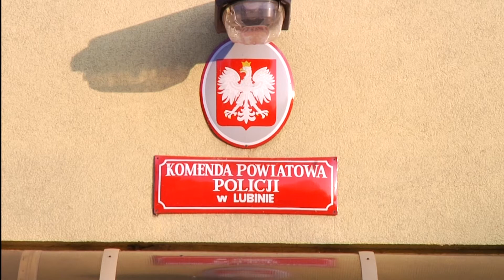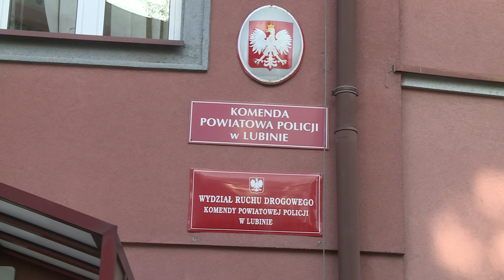LUBIN. Komendant policji odszedł na emeryturę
Po blisko 30 latach służby na emeryturę odszedł komendant policji z Lubina , insp.Tomasz Gołaski. 9  ostatnich lat  w pracy wspomina jako te najpiękniejsze. Szef lubińskiej policji podczas konferencji podziękował m.in. współpracownikom, mediom i samorządom za dotychczasową współpracę.